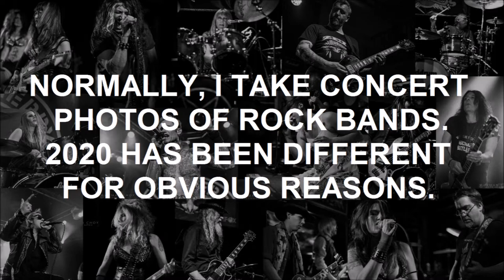WYMAN CHOY PHOTOGRAPHY UPDATE 2020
Yes - this year has been like no other as far as live concert photography is concerned.  I feel that 2020 will end up being a write off, and that we won't be getting fully back on track until early to mid 2021.  Kinda sucks, but what can you do, right?   Anyway, I've been busy taking glorified selfies - you have to keep busy & create no matter what, right?  Besides, it has been a big help to my studio lighting setups.  Some good has come out of it - when LIFE gives you lemons... well, you know the rest.  See you in the front row.